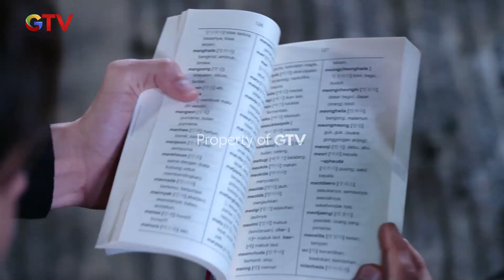ARDI GAKUAT! Rara Selalu Nangis Karena Davin? | IPA & IPS GTV | Eps. 104 | Part (2/3)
IPA & IPS | EPS.103

Ada dua orang sahabat yang memilih jurusan berbeda sehingga membuat persahabatan mereka terpecah, bahkan keduanya membuat anak IPA dan IPS bermusuhan. Hal ini bermula dari dua sahabat, Rifki (Arbani Yasiz) dan Aldino (Kenzo Defras) yang menjadi musuh karena mereka memilih jurusan yang berbeda.

Ikuti Keseruan Series "IPA & IPS" bersama Arbani Yasiz, Sitha Marino & Bryan Andrew beserta cast lainnya.